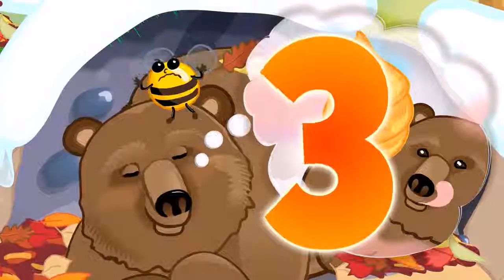28 marca 2017